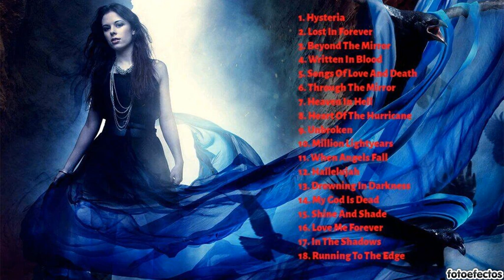Beyond The Black Best Songs